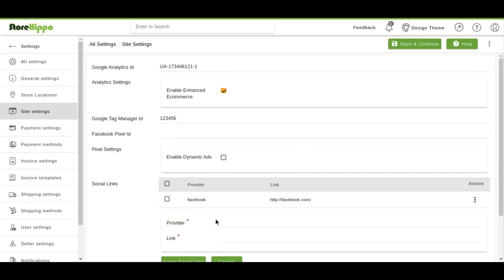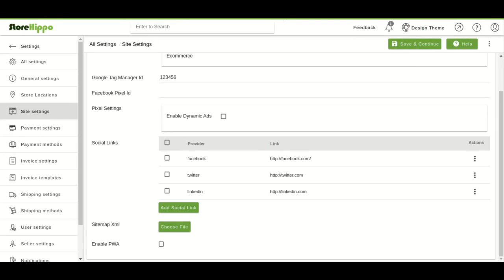StoreHippo: Add Social Links on Storefront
Social media is a very important aspect of digital marketing. You must have a presence on different social media sites e.g. Facebook, Twitter, Linkedin, etc. to boost store visibility and customer confidence. StoreHippo allows you to add social media buttons to your store without much hassle.